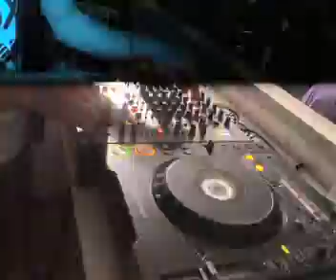CLAUDIO MAS @ GUERNICA art music club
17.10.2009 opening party